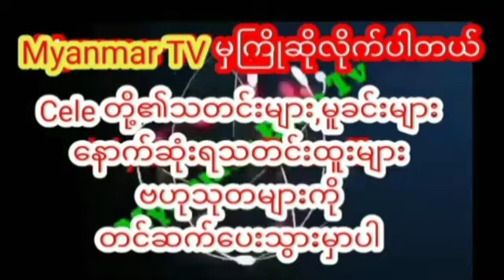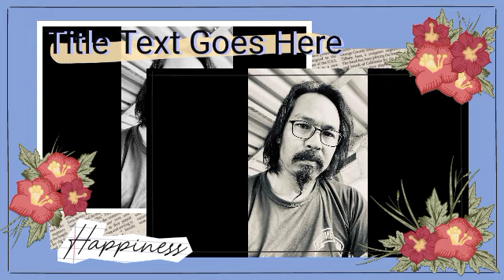ရောင်နီလာရာလမ်းဆိုတဲ့ရုပ်သံမှတ်တမ်းကြီးကိုစတင်ရိုက်ကူးနေပြီးဆိုတဲ့ကိုပေါက်celenews celenews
ရောင်နီလာရာလမ်းဆိုတဲ့ရုပ်သံမှတ်တမ်းကြီးကိုလွတ်မြောက်နယ်မြေထဲမှာစတင်ရိုက်ကူးနေပြီးဆိုတဲ့ဒါရိုက်တာကိုပေါက်celenews